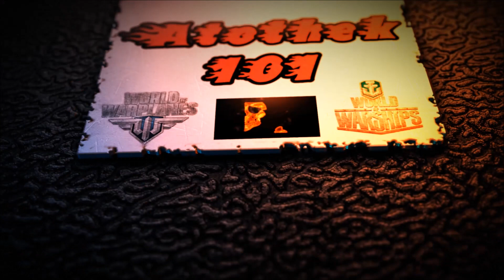How to Rock in the Yorck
► If you want to support me, you can do the following ►

➊ Give the vid a like
➋ Write a (nice) comment
➍ Share the video with friends
➏ Recommend it to others :)

►If you want me to make a commentary on one of your replays to help you get better, just upload the replay and send the link to my Email-adress: . Also let me know in which language I should commentate (english/german).